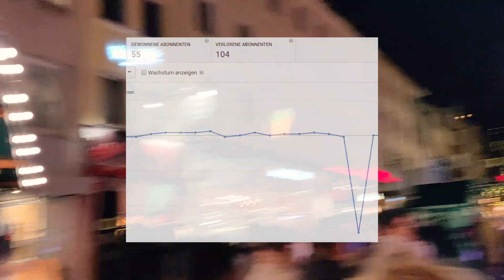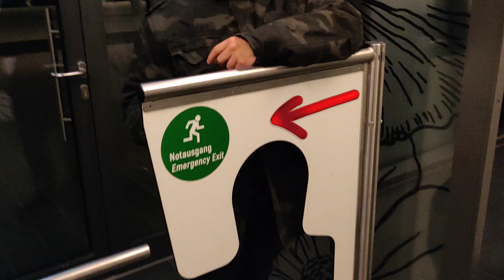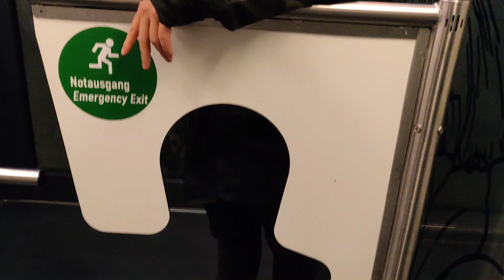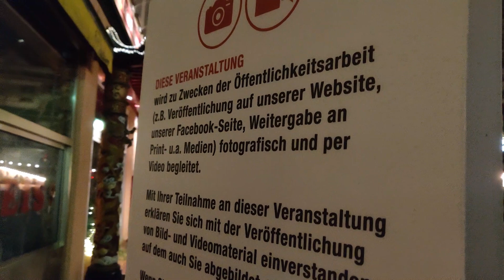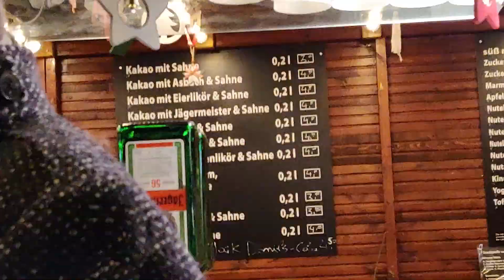Patrik testet Toiletten?✨ Frohe Weihnachten! 🎄🎁 Koblenzer Weihnachtsmarkt | VLog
Ich wünsche euch frohe Weihnachten und eine super Fest ;)! 🎄 Während dessen zeige ich euch den kleinen aber feinen Koblenzer Weihnachtsmarkt und ehm, btw. Patrik will Drogendealer werden 🤔🎁

Viel Spaß!